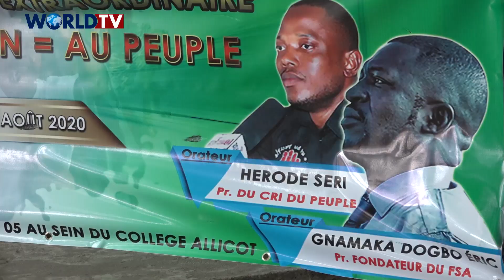Côte d'Ivoire: Présidentielle 2020/ Situation Sociopolitique: Le FSA et le CRI DU PEUPLE réagissent